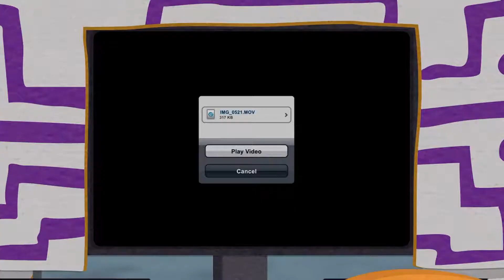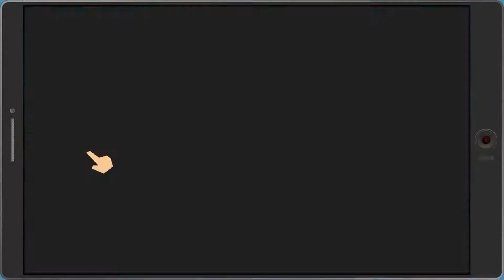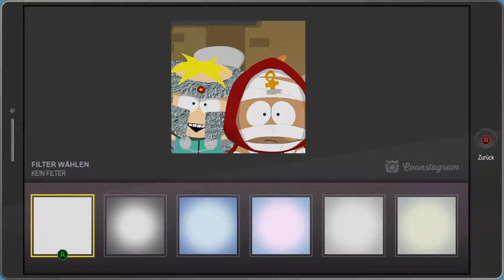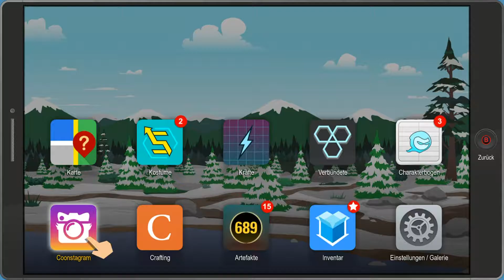LET'S PLAY - SOUTH PARK: DIE REKTAKULÄRE ZERREISSPROBE #41 - Die Eltern entführt